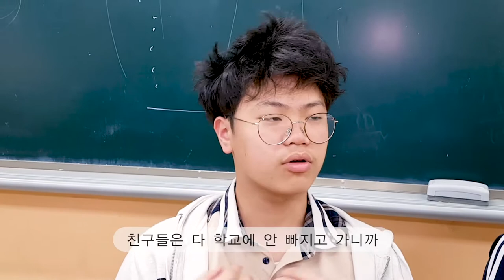우리는 왜 학교에 가야하는가?? 자퇴를 한다면??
학교가 없어진다면??
중학생들의 솔직 토크!!